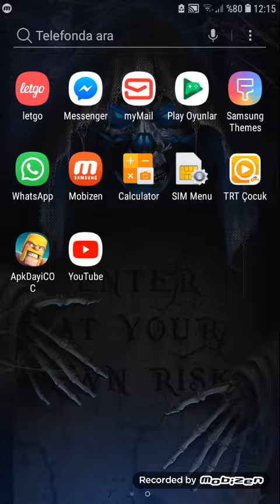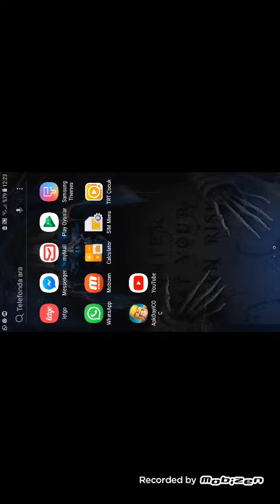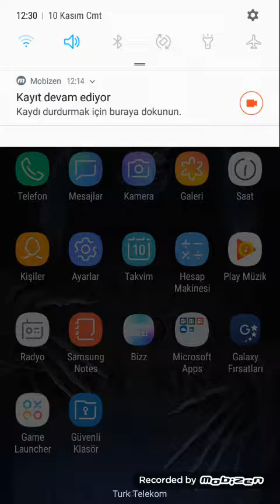Clans of clans ihale param 100000000000...